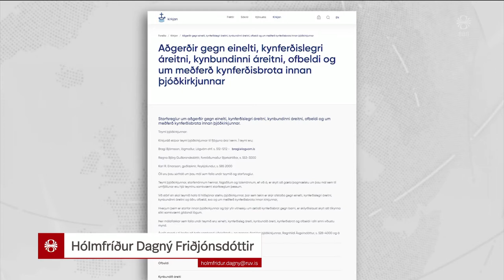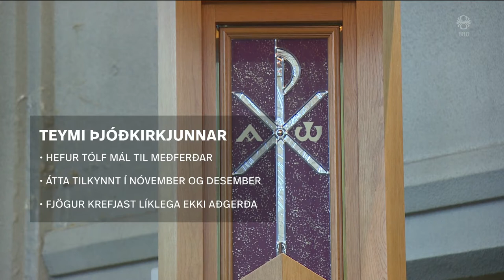Fréttir - 18. jan 2022